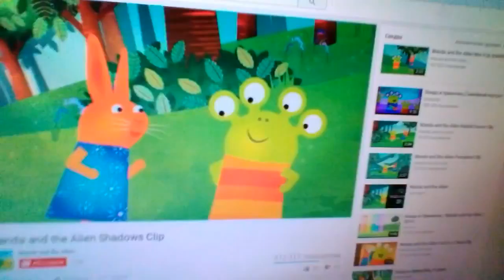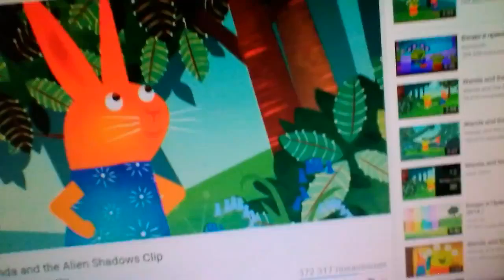22 май 2016 г.